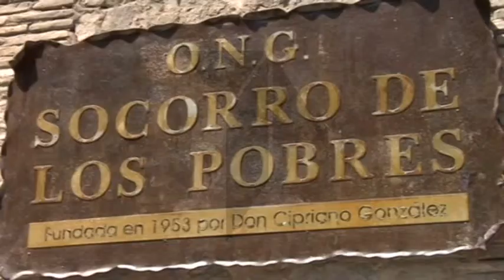cipriano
Cuatrocientos kilos de alimentos mas para la ONG "El Socorro de los Pobres". Esta cantidad se ha conseguido gracias a una iniciativa impulsada por el ayuntamiento de Toledo. Una ayuda importante, para que Cipriano González, continúe con su labor solidaria.